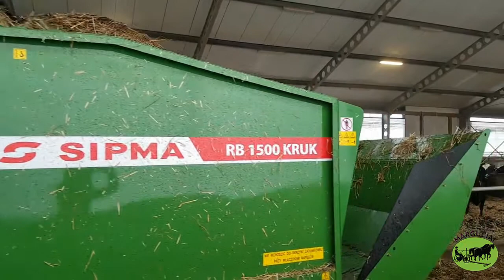Rulonų smulkintuvai - dalytuvai "Sipma" RB 1500 KRUK